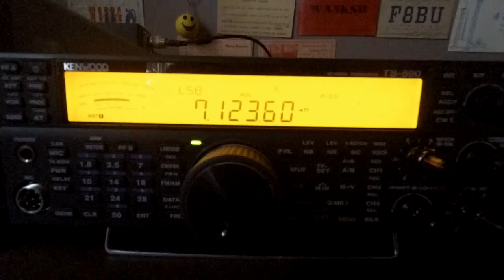40m Special Call OL250VEK 7 5 19 @ 1926 UTC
OL250VEK Special event station of OK1KQI Radioclub OK1KQI, Dobruska, Czech Republic, received in Manchester England Loc IO83tl using Kenwood TS-590SG, with an SDRplay RSP1A, SDR Console & HRD for Rig Control, the Antenna 1 is a Wellbrook ALA1530PE Active Loop Antenna, Into a Heros Technology Galvanic Isolator, Antenna 2 is a  Cross Country Wireless HF Active Loop Antenna (Indoors) Thanks For Watching 73 & 44 Jeff MA3112SWL
Further Information